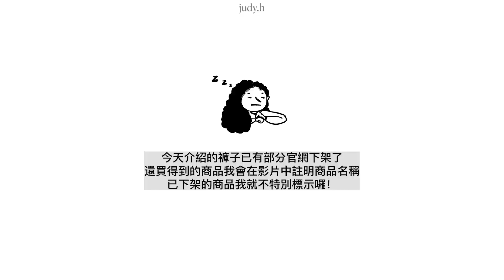髦梗女孩聊天室 EP1：我最推薦的5件Mouggan褲子｜Mouggan Girl's Top 5｜𝐉𝐮𝐝𝐲'𝐬 𝐅𝐢𝐥𝐦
這五件真的是我心中的髦梗神褲！！日常不能沒有它們
（我過年回家帶的褲子都是這裡面有提到的，無腦隨意穿都不會錯）
之前跟很多髦梗女孩聊，有幾件也是大家心中榜上有名，版型很讚的褲，好希望髦梗會再出經典款回歸

影片中提到的褲子們（下架的商品我就沒附連結囉）
影片中我穿的商品也都是Mouggan的
0:00 開頭
1:08 Mouggan最划算購物時機分享
2:01 Item 1
3:57 Item 2
5:29 Item 3
9:05 Item 4
11:16 Item 5
12:47 額外加碼推薦兩件西裝褲